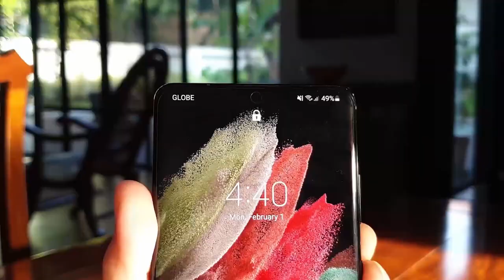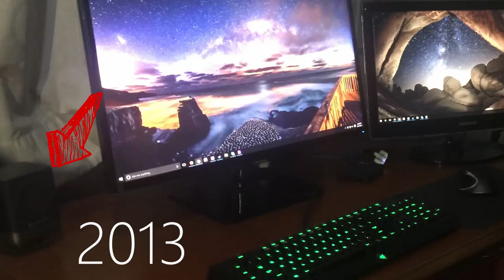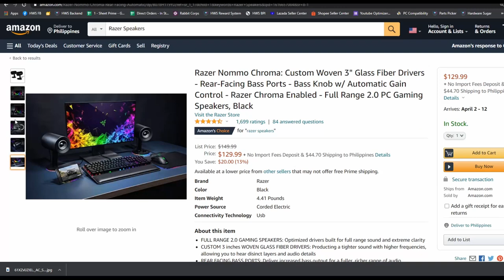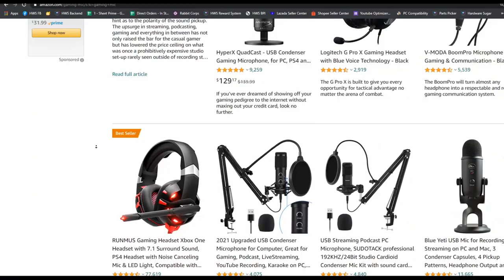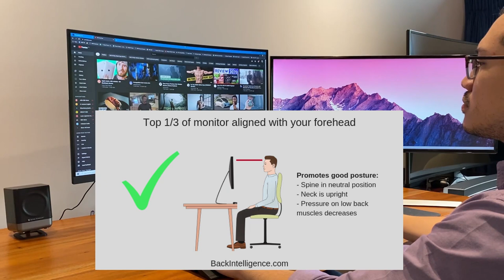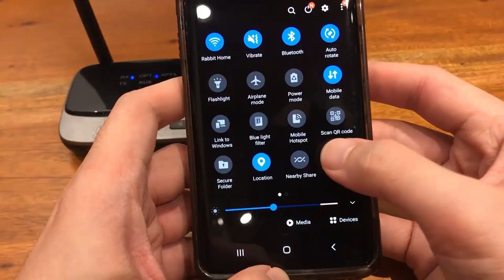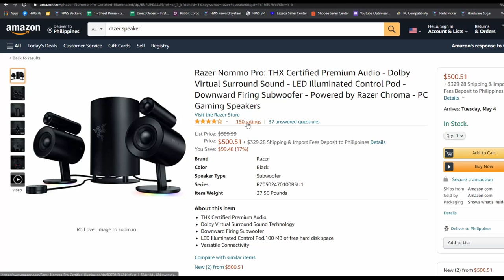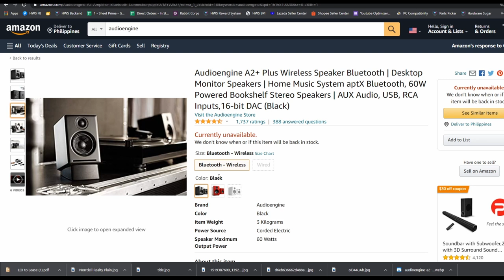This will outlive us! | What do 18 year old gaming speakers sound like? | Hardware Sugar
In this video I will review the Altec Lansing 221 speakers. I've had these speakers for 18 years and they are still going strong! They were not sitting in storage, these speakers have been a core part of my setup for all those years. I can for sure say that I got my money's worth with these speakers and they will definitely still keep going. As always stay safe everyone!

► On Amazon

The Altec Lansing 221’s are embodied in a matted finish of black and grey metal. They feel as light as aluminum but seem to be more impervious to scratches, which even modern-day cell phones have difficulty in preventing. I have lost count how many times I have dropped these speakers however it shows little signs that I did so. I have a couple of gashes on them but considering that these have been with me through maybe 5 to 6 gaming rigs, moving in and out of rooms over the years, and yet still just harbor these minor scuffs and smudges of dirt, I am going to conclude that that is an amazingly sturdy.

A matted metal frame combined with the short cube design makes for a timeless minimalist design before minimalism was even a thing. Nowadays we just have too much stuff on our desks, and the dream goal is to get things down to the least obtrusive without sacrificing functionality. One thing which never occurred to me was how handy it is to have short speakers. If they were any higher, like the other Altec Lansings I own, their sound would be partially muffled due to the height of the monitors. It is true that I can bring up and down the height of my current MSI, however the height of the monitor is determined not by if it blocks your speakers but rather if your eyes are facing the top of the screen when you are sitting up straight.

I am not an audiophile. So I am not an expert on if the speakers sound as they should in a music studio. What I can say is that I didn’t change entire gaming rigs over 18 years to just get subpar machine gun fire, half baked explosions, or get unlife like screams. No, these guys have given me the most enriching sound experience I could ever have wanted with the added benefit of me not having the need to spend money on one less thing.

These speakers boomed Warcraft 3 clashes, flak cannons from Free Space 2, and countless crispy gun fire stemming from Half Life 2, Battlefield 1942, which by the way will always be close to my heart, and every battlefield game which came afterwards.

In short, there might be better speakers out there but at no point was I ever taken out of the immersion of the game due to the sound. In fact, it was most probably the great sounds from the speakers which encouraged me over the years not to upgrade my gaming pc for a little longer. If my current gaming PC at the time couldn’t make it look pretty, at the very least the games sounded amazing.

00:00 - Intro
02:04 - 18 Year Companion
03:51 - Sound Quality
05:42 - Design
08:23 - Features
08:54 - Availability
10:10 - Conclusion

FYI on the product: We purchased this item. The brand had no say in the editorial content of this video.

Episode 139x32x21 - 18 Year Old Speakers -